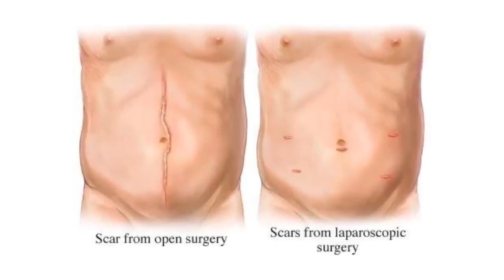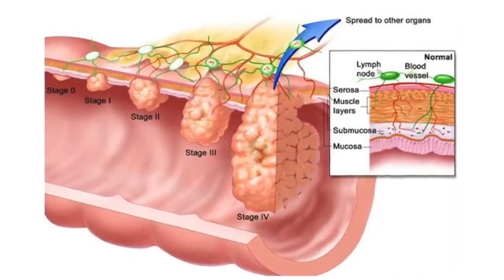മലാശയ കാൻസർ ഈ 6 ലക്ഷണങ്ങൾ ഒരിക്കലും നിസാരമാക്കരുത് Colon Cancer അറിയേണ്ടതെല്ലാം..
മലാശയ അർബുദത്തിന്റെ കാരണങ്ങൾ മനസ്സിലാക്കാം ലക്ഷണങ്ങൾ തിരിച്ചറിഞ്ഞ് ഏറ്റവും നേരത്തെ മികച്ച ചികിത്സ ഉറപ്പാക്കാം ആസ്റ്റർ മിംസ് കണ്ണൂരിൽ നിന്നും.